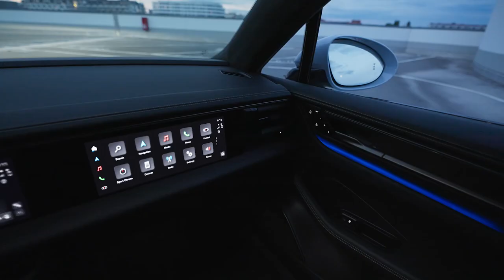Porsche Macan : voici la version 100% électrique